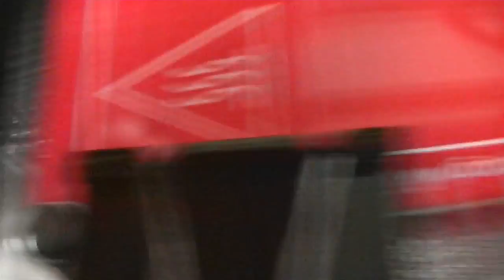2013-06-28 MendelMax 1.5 Cable Management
I received a complement on how I routed the wires on my MendelMax 1.5, so I thought I'd be nice and show everyone how I did it. All of the wire bundles from things like the stepper motors and end stops use the twisted rope method of keeping them together as shown in my previous video.

(Sorry about the wind noise, It was warm & I had a fan running)